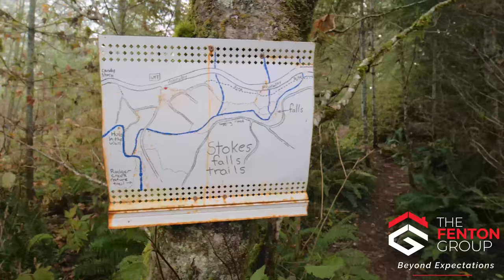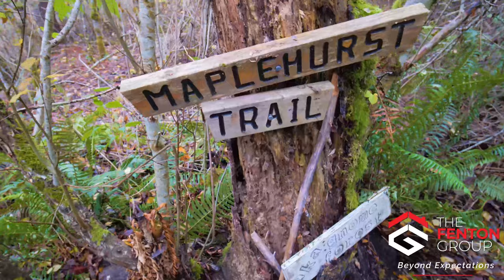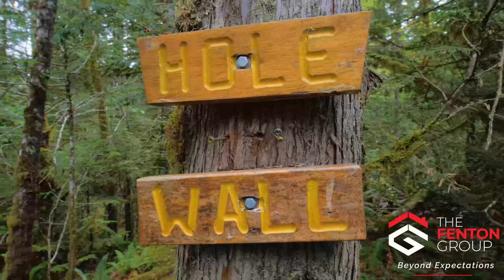Top 10 Trails In the Alberni Valley: The Best Places To Hike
Port Alberni is called the Valley of Trails for a reason! Come explore the top 10 hiking trials the Alberni Valley has to offer!

The Fenton Group
Royal LePage Port Alberni-Pacific Rim Realty